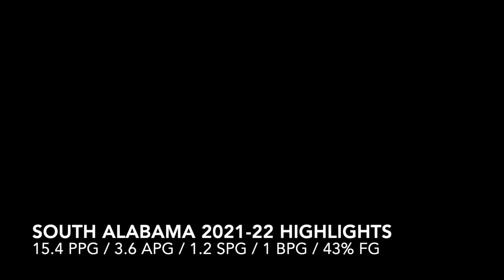Charles Manning Jr. University of South Alabama 2021-22 Season Highlights